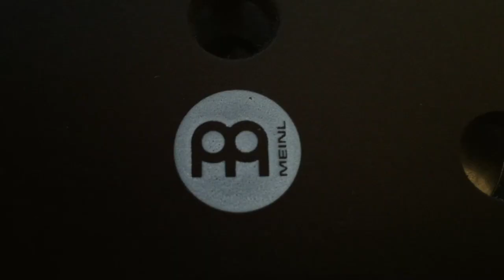Meinl Foot Tambourine - musical instrument review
This video is about Meinl Foot Tambourine - musical instrument review